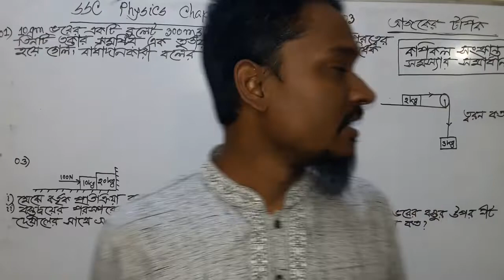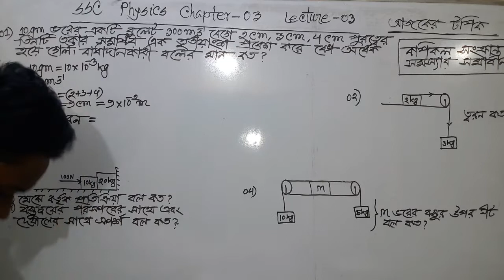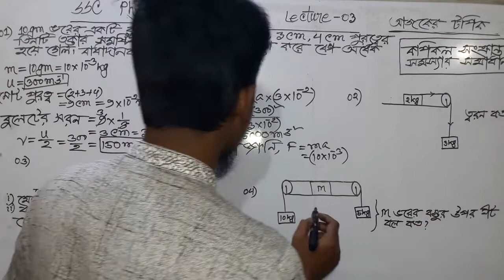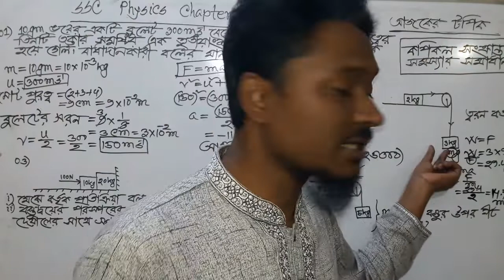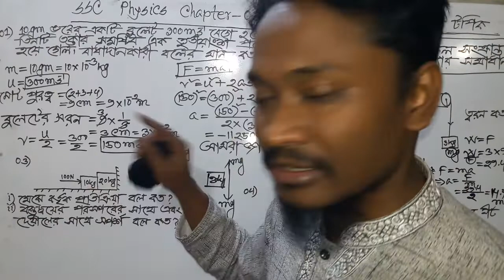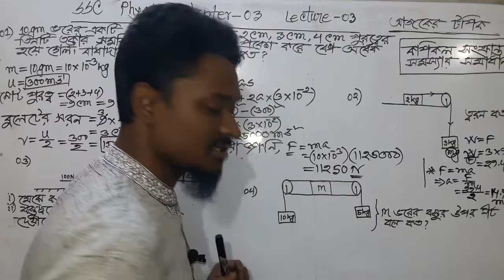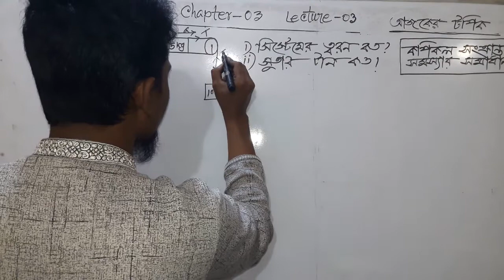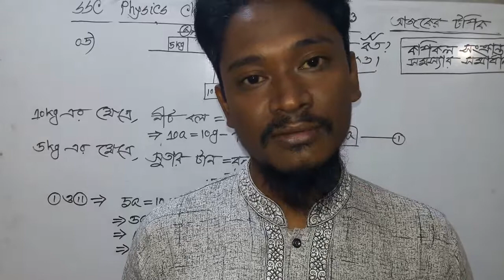SSC Physics| Chapter 3 |Force| Lecture 3 | কপিকল |বল |Class 9 10 Physics [কপিকলের সকল ম্যাথ সমাধান]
Hello dear/students/viewers

Good day! Hope you are all well. Here I'm trying to explain in depth about SSC Physics| Chapter 3 |Force| Lecture 3 | কপিকল |বল |Class 9 10 Physics [কপিকলের সকল ম্যাথ সমাধান] Part by Part Lecture. If you watch this video properly, I hope you can find out your weak point properly and you will know that how you can solve if and then you are getting improvement. After few days you will see that your long cherist dream are coming to true.

🧅ABOUT:
Assalamu Alaikum, This is a SSC and HSC educational based channel. We are named it Genial Science Academy. Here you get SSC Physics, SSC Chemistry, SSC Biology, SSC General Mathematics, SSC Higher Math full Bangla tutorial. Besides we are trying our best to include HSC Physics, HSC Chemistry, HSC Biology and HSC Math full academic curriculum with Bangla tutorial. Here we are discussing every topic part by part Bangla lecture. We hope all the SSC and HSC Science student will be benefited. Here we are including all educational science Bangla tutorial. If you are a student of class 9 10 or HSC definitely it will helpful for you. On the other hand you are not a SSC or HSC level student you can share with your younger brother and sister. If you have any feedback please send us.

May Allah help us. Thank you❤️

💪My Target : Learn with pleasure.

Thanks
Genial Science Academy Team☺️.